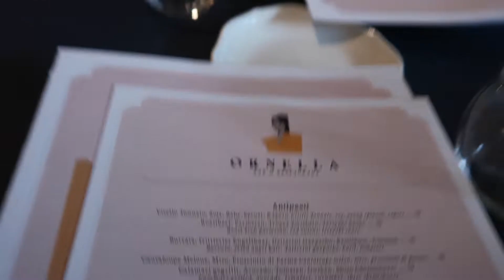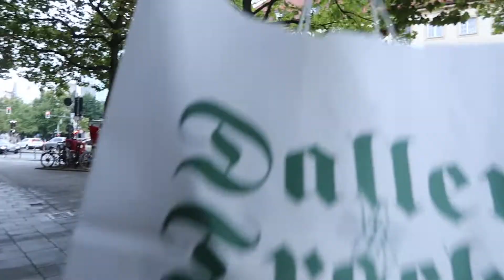STUDY ABROAD // Oktoberfest & Munich Vlog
Our amazing weekend in Munich for Oktoberfest! Sorry we're so drunk at the end lol but it's definitely a testament to how good of a time we had at Oktoberfest and is only suiting for how you should leave Oktoberfest ;) Enjoy!